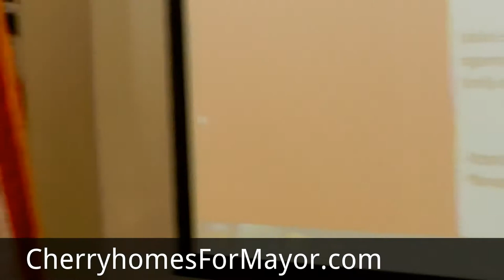Jackie Cherryhomes For Mayor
Jackie Cherryhomes' campaign kickoff speech was held on February 16, 2013, at Standard Heating & Air Conditioning in Northeast Minneapolis.

* Thank Yous
* Jackie Announces Her Candidacy [1:31]
* Jackie's Experience [2:03]
* Jackie's Vision for Minneapolis [3:44]
* Public Safety [4:36]
* A Green City [5:16]
* Minneapolis Jobs [6:12]
* A Big Tent [9:10]